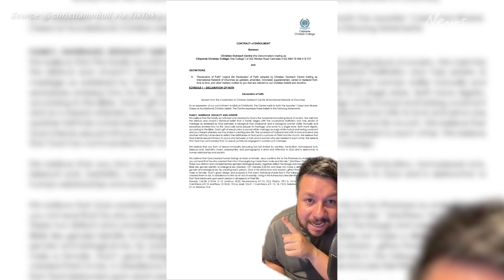Brisbane Christian College sparks outrage with new contract banning LGBTQIA+ students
A Brisbane Christian College has sparked outrage for requesting that parents sign a contract, on behalf of their child, agreeing that homosexuality is a sin.